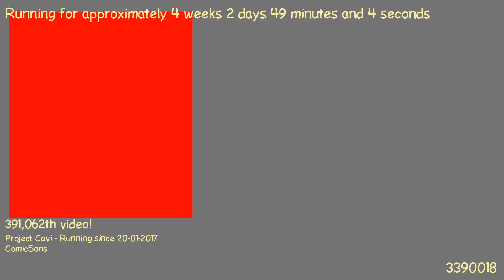1487544793 - Webdriver Cavi - H